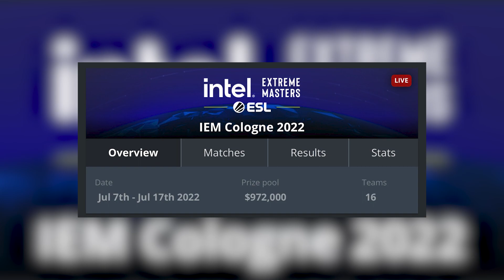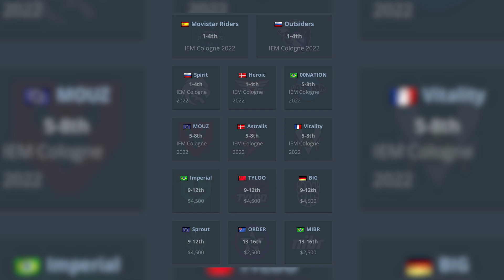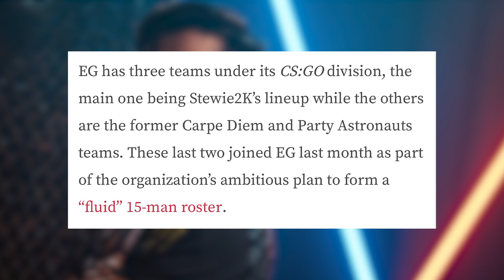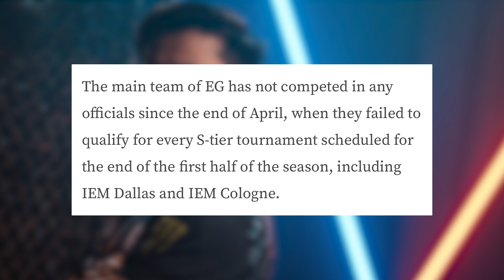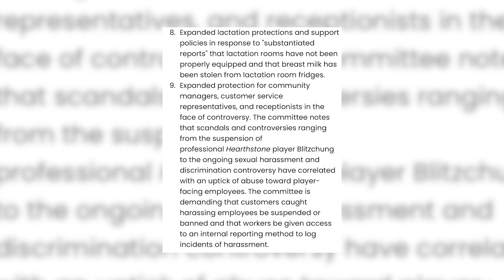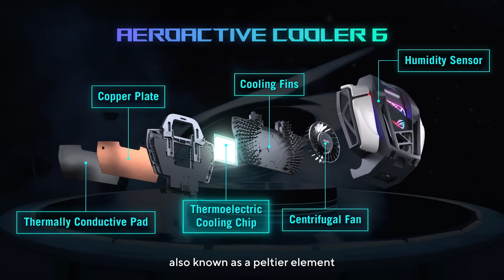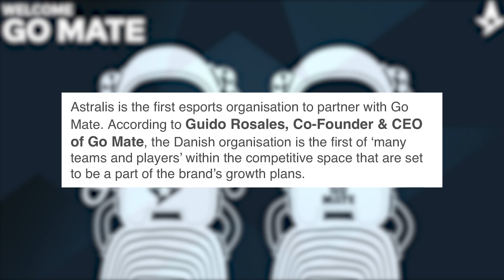Clutch News 08.07.2022. - S06E48 - Gejmerski telefon koji pomera granice!